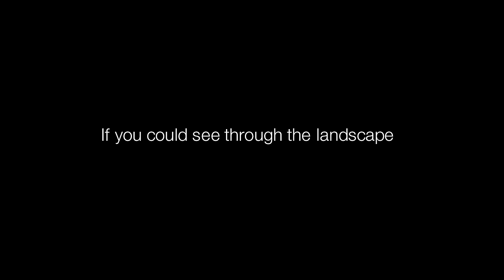THINK! - Country Roads: If you could see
Our 'If you could see' film uses 3D scanning technology to allow viewers to ‘see’ through the bends on a country road and spot the dangers ahead. However, in the real world, you can’t see the dangers that may lie behind a bend so it’s always best to slow down and give yourself time to react.

Stay in control. Brake before the bend, not on it.